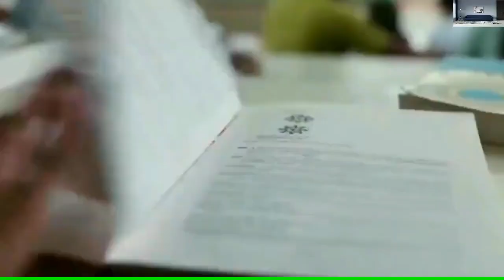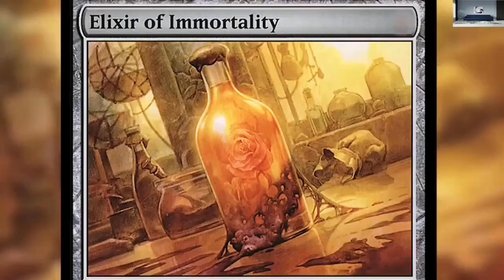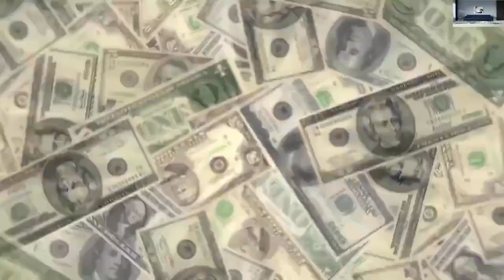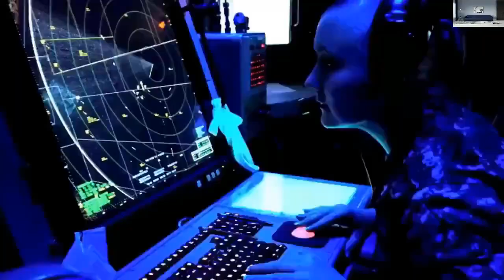DORAEMON তে শিজুকা কাকে বিয়ে করে? DORAEMON AND OTHER WORLD FACT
Hello friends, did you know in Doraemon Japanese anime what happens to Shizuka in future? Does she marry Nobita or Dekisugi? Or how could Napoleon Bonaparte lose a war again bunnies. Where in the world do you have to pay tax for rain?! Or why does Queen Elizabeth celebrates her birthday twice every year? Well, to watch these and other Enigmatic and min blowing facts, watch this video till the end
VIDEO HIGHLIGHT
Who is Dekisugi future wife?
Who is Gian wife in Doraemon?
Who is dekisugi crush?
Is Shizuka still alive in real life?
How did Doraemon end?
Does Shizuka love Dekisugi?
Who is Doraemon BFF?
Who is the pretty girl in Doraemon?
Is Shizuka a good girl?
Is Nobita and Shizuka getting married?
Who did Shizuka love?
Why did Shizuka marry Nobita?
Did Nobita marry Jaiko?
What are 10 strange facts?
What is the most interesting fact in the world?